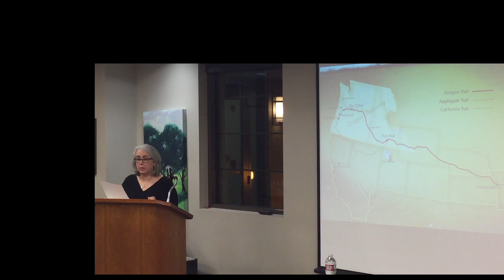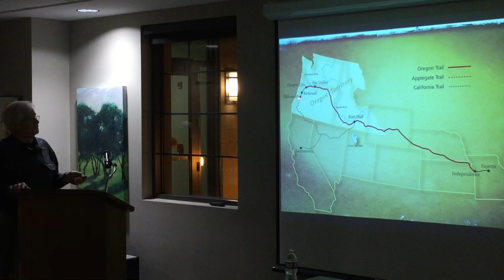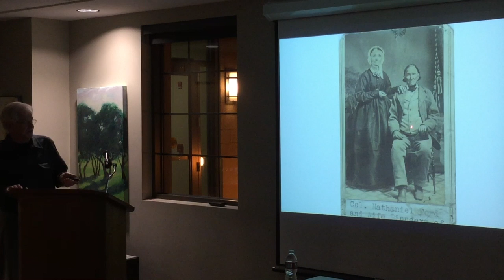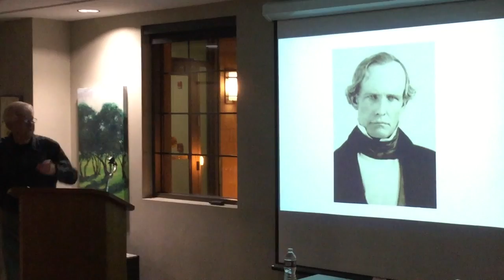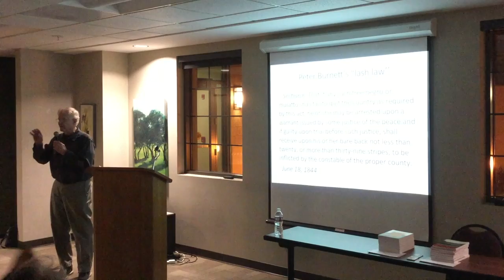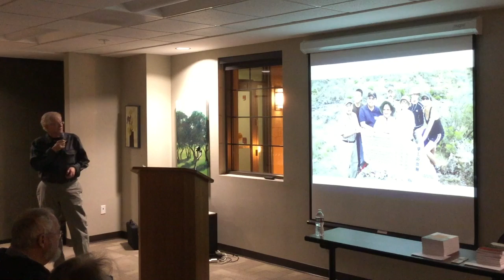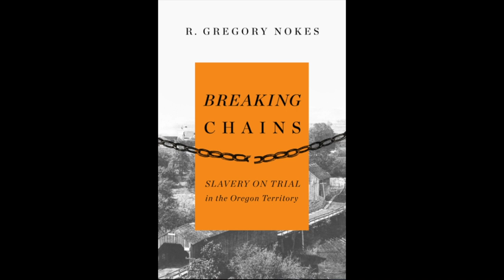Breaking Chains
Gregory Nokes presented his book Breaking Chains: Slavery on Trial in the Oregon Territory Monday January 23, at the Independence Civic Center.